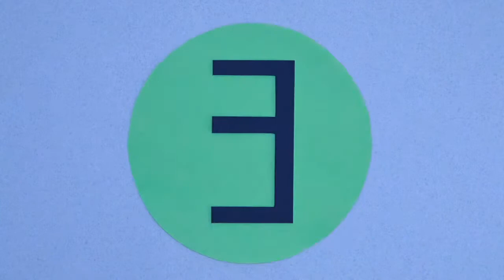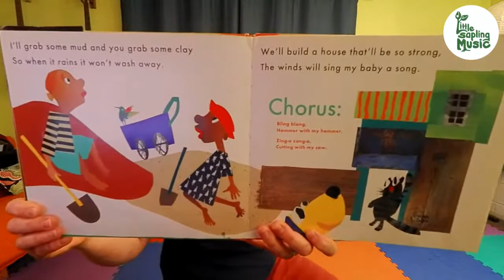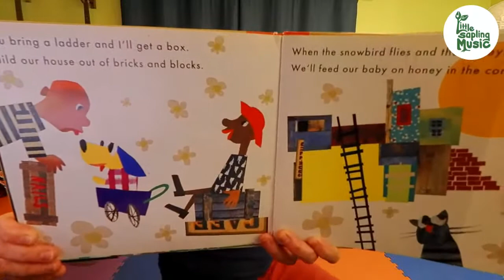Thursday Toddler + Preschool Music!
Glad you could join Little Sapling Music for our weekly live streaming music class!